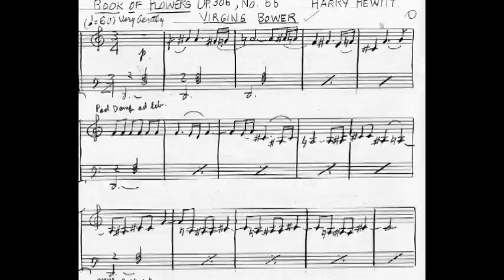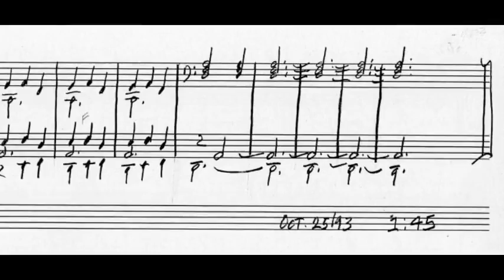Harry Hewitt "The Book of Flowers" - #66 "Virgin's Bower" Zoya Zarukin, Yamaha electronic piano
Harry Hewitt "The Book of Flowers" - #66 "Virgin's Bower" Zoya Zarukin, Yamaha electronic piano. Recorded September 17, 1995

Zoya and Pavel Zarukin are professional pianists, presenting series of thematic recitals, giving lessons, premiering works by contemporary composers, recording CD albums, composing, transcribing and arranging, entertaining at all levels of joyous or somber occasions, corporate events and private gatherings. Follow the links below to contact and know more.

Albums and mp3s